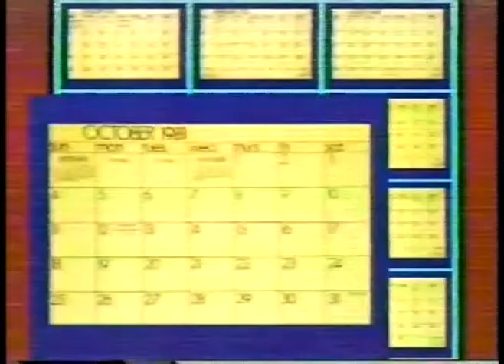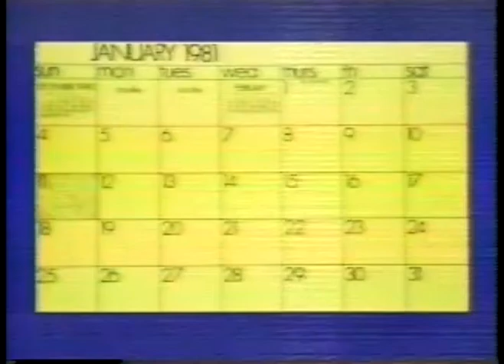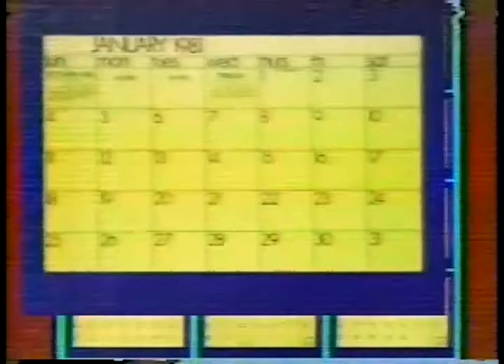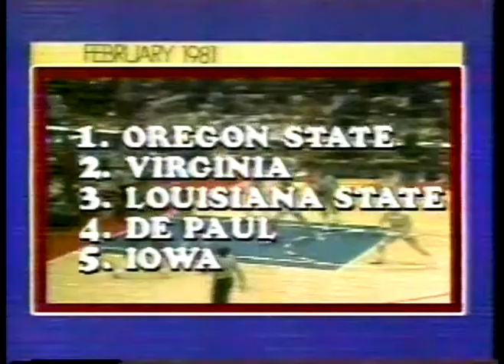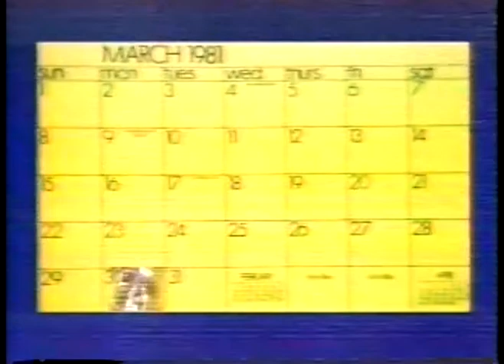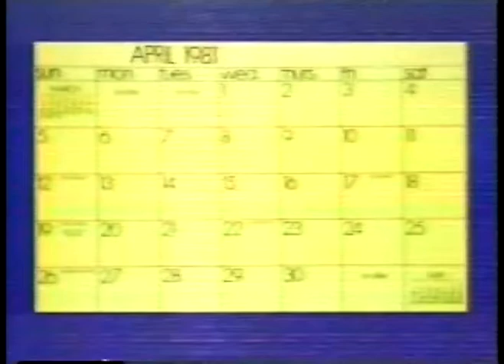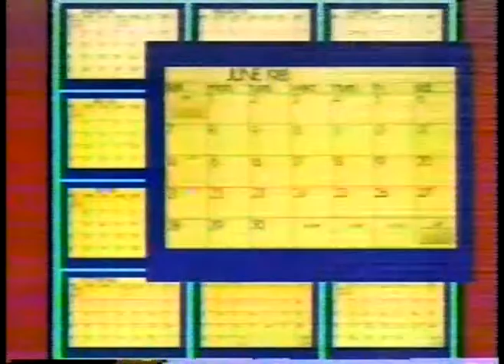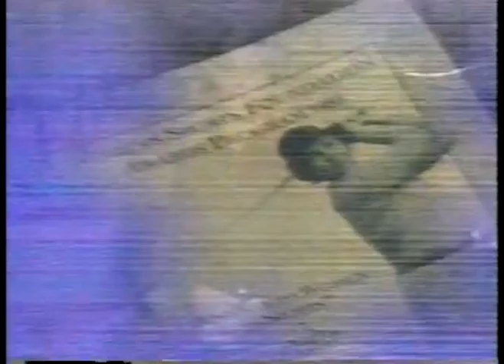Special George Plimpton's Look at 1981  Jim Plunkett's Raiders in Superbowl  NCAAF Michigan vs W